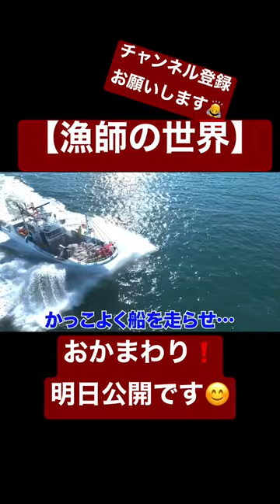【漁師の世界】おかまわり！すけそうだら刺網漁のおかまわり❗明日公開です！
【漁師の世界】北海道の漁師の世界！ご覧頂けます☆